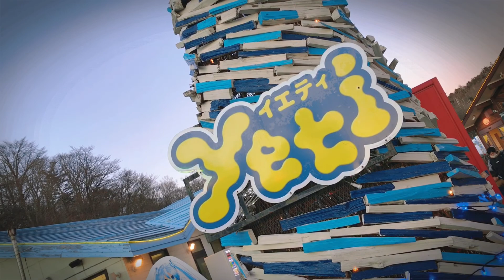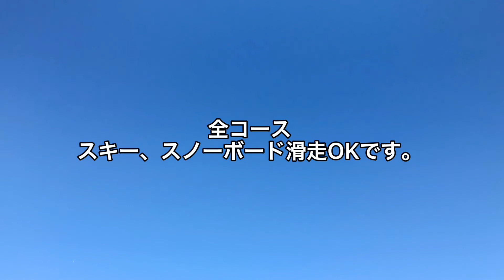スノーパーク イエティ Yeti / スキー・スノーボード/日帰りスキー場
スノーパーク
イエティ
Yeti
スキー・スノーボード
日帰りスキー場の紹介